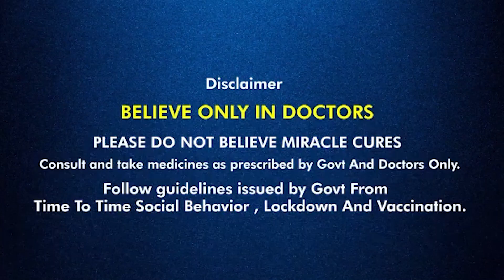Olympics Viewers Shocked After Coach Slaps Athlete On Live TV | Oneindia Kannada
German Judo Athlete At The Tokyo Olympics, coach shake and slaps.